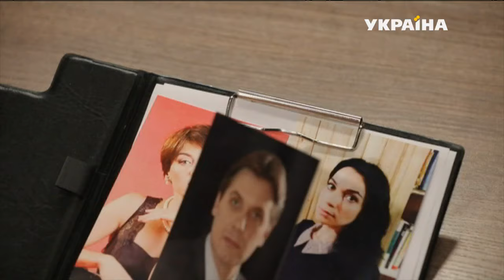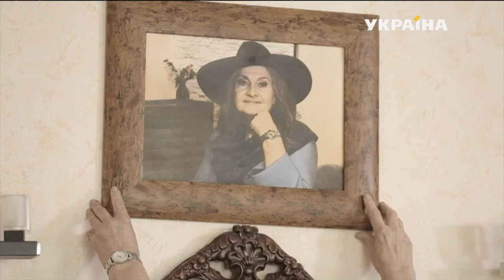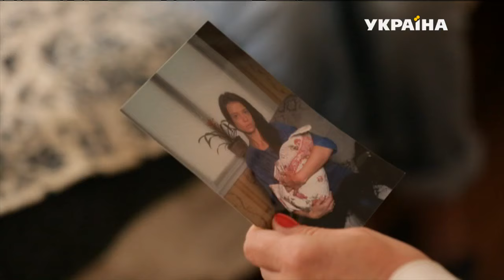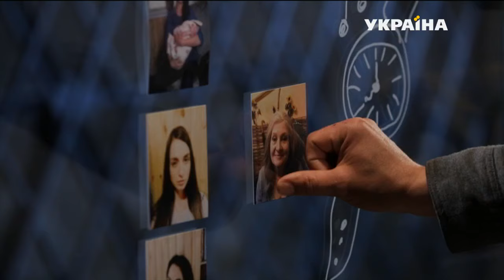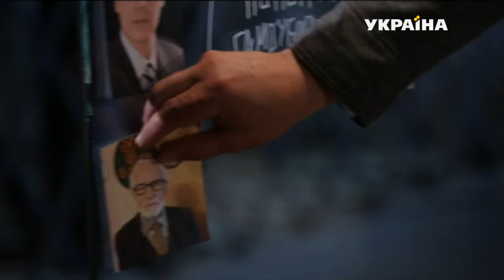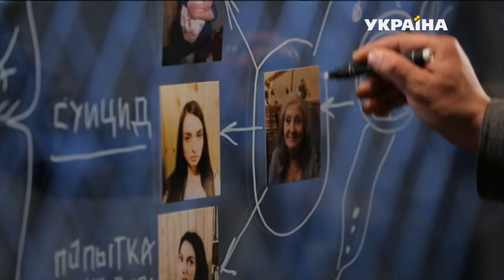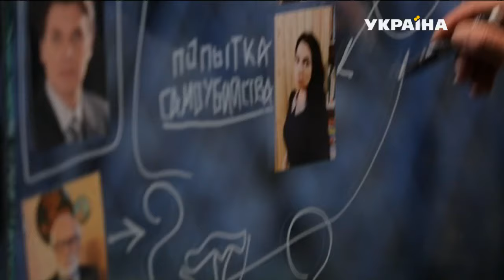Час смерти | Реальная мистика